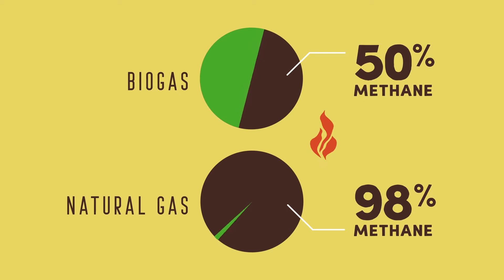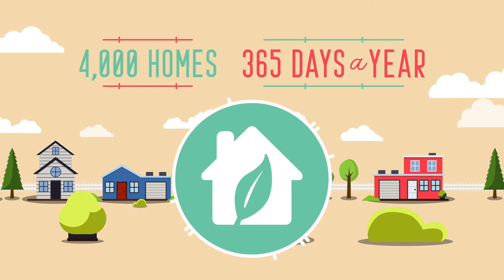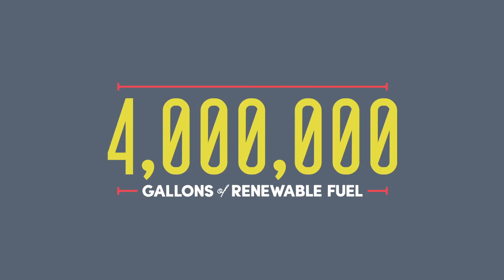Landfill to RNG Project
Check out this clip from Dane County’s 2018 Sustainability and Renewable Energy Projects Video featuring our RNG plant and its impact.